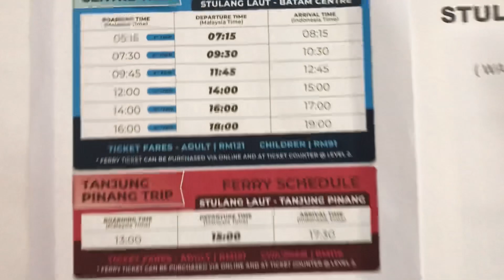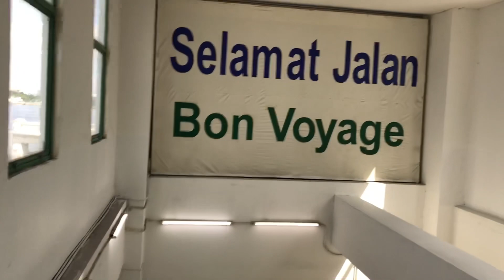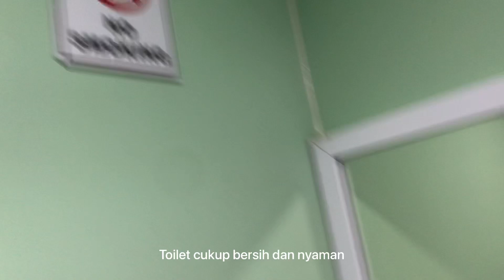MALAYSIA TO BATAM | My First Experience Trip From Johor Bahru To Batam by Ferry PINTAS LUXURY 1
Pengalaman pertama kali Perjalanan dari Malaysia ke Batam menggunakan kapal ferry. Melalui Pelabuhan Stulang Johor Bahru ke Batam Centre Kota Batam. Perjalanan Kurang Lebih 2 jam dan harga tiket Ferry Pintas Luxury 1 RM121 atau Kurang Lebih Rp. 423.000,-. Melewati Selat Johor ke arah timur tepat diatas Singapura. Melalui jalur antara Singapura dan Pulau Tekong Sampai ke Selat Singapura antara Negara Singapura dan Pulau Batam.

Tools :
IPhone 7+
Poco M3
Sony A6000

Editing Videos by VN